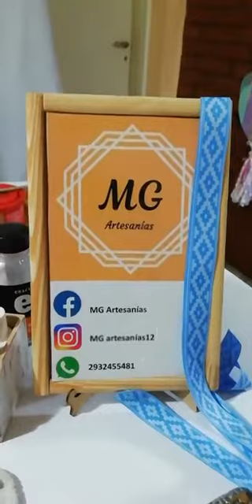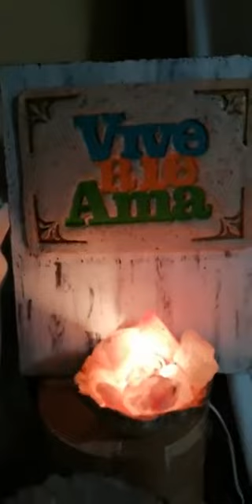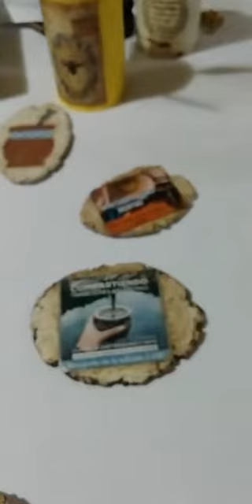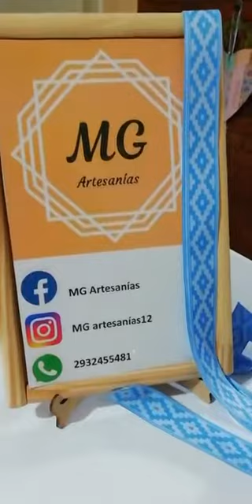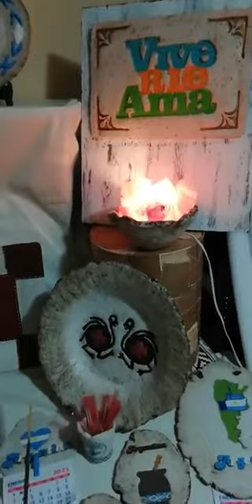Portallaves en pasta piedra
Mariel García, de la ciudad de Punta Alta, realiza un portallaves en pastapiedra, con detalles típicos argentinos. Gracias!!!